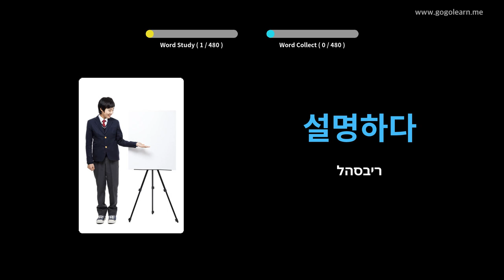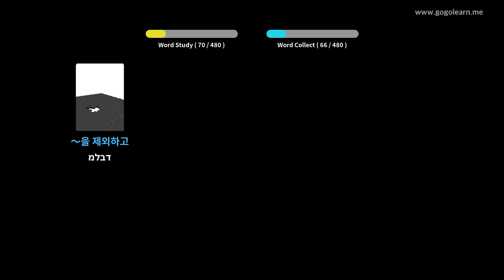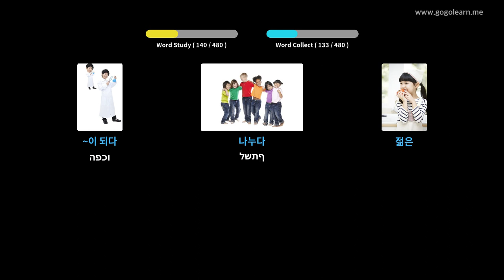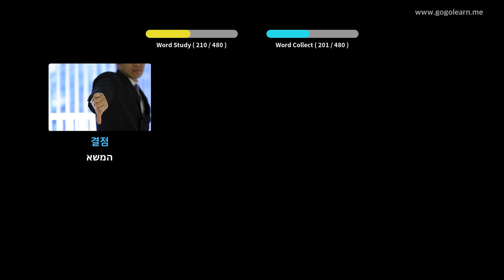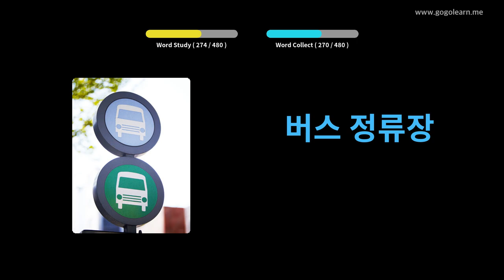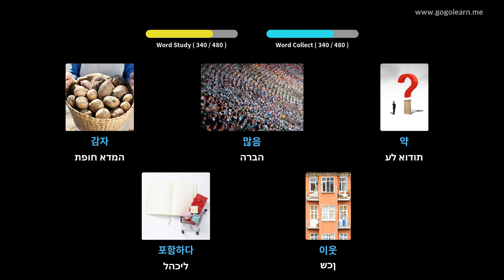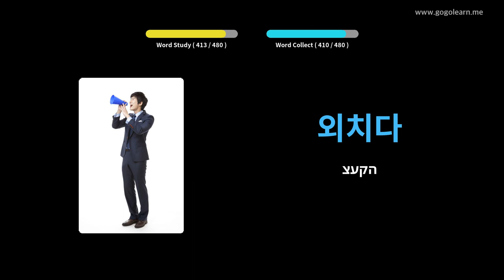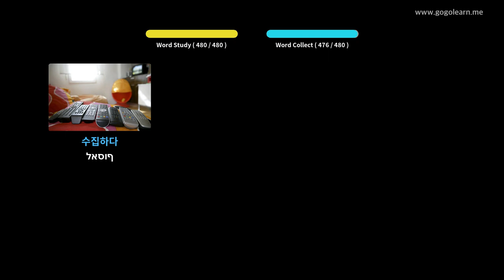בית ספר יסודי לאוצר המילים הרומני | Golearn